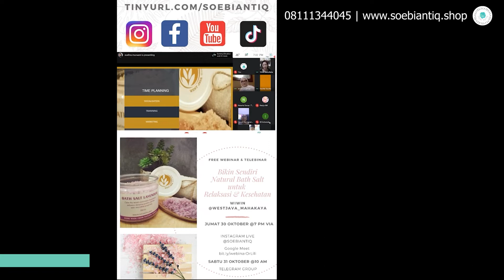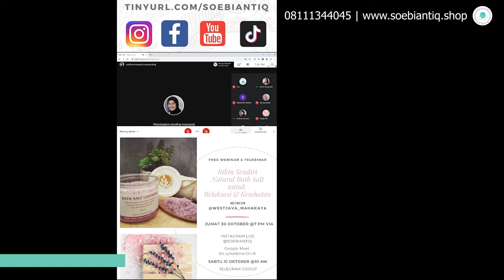Sejak Nonton ini, Gak Pernah Beli Bath Salt lagi de